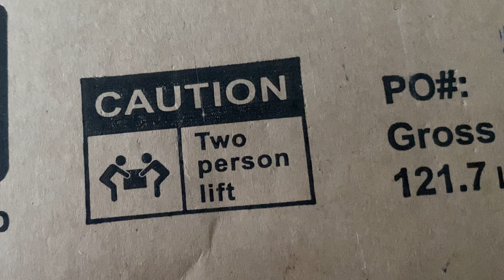200 SUBSCRIBERS! A Tiny Milestone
Can you figure out all the movie references in this video?!

200 Subscribers is a pretty small milestone, but one worth commemorating. Hopefully years down the road I can look back on this and see how far the channel has come.

First Time on This Channel?
Thanks for checking out this video. On this channel, I am working to create content that is informative, inspiring or just downright fun. I own a company called Made Right Productions that focuses on weddings and another company called Added Element that focuses on commercial video work. I am using this channel to capture my journey as I continue to grow in my career in video production.